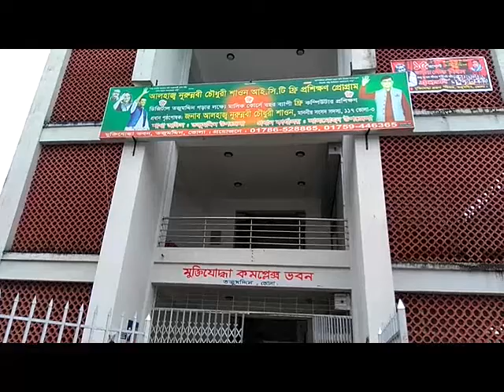Freedom fighter complex Tazumuddin